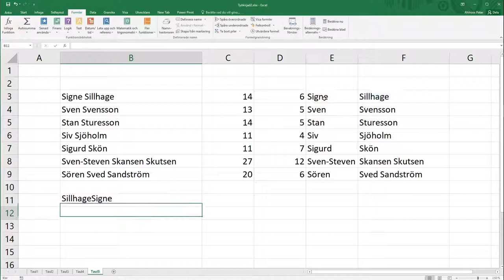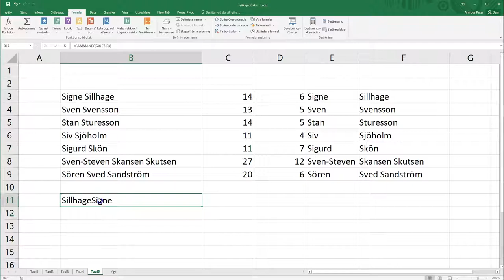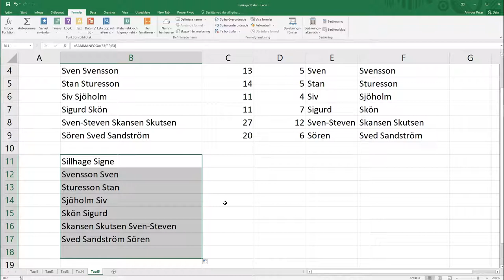Excel, del 18: Sammanfoga innehållet från flera celler till en